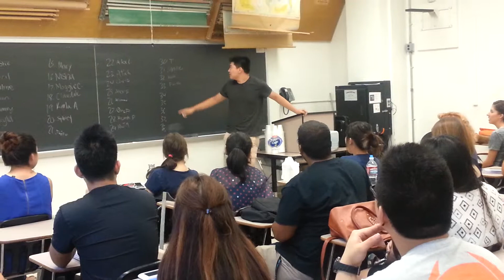T MW 11